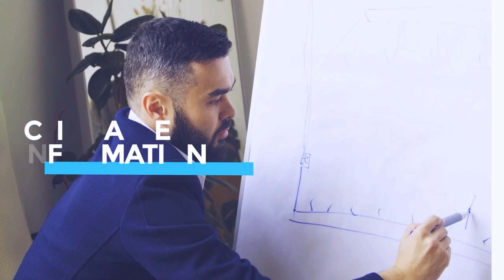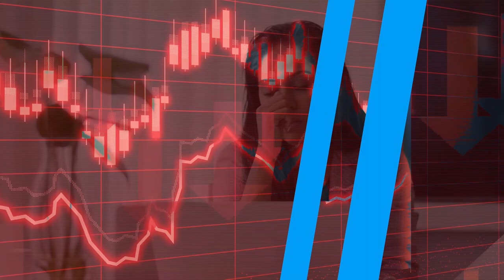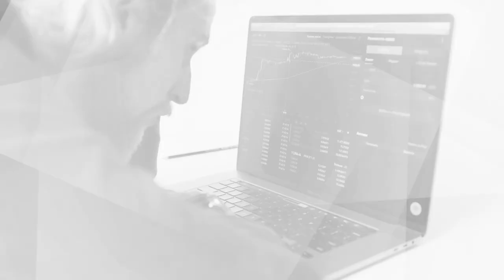EP33 | Basic Guide to Commercial Real Estate Investing with Matthew Drouin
If you want to expose yourself to commercial real estate investing, this episode is for you! Tune in as Matthew Drouin outlines the smart strategies you can execute to acquire your first investment property and get in on bigger and better deals. Our conversation offers a wealth of knowledge, so don't miss out.

Key takeaways to listen for:
• The power of investing in real estate with a resilient mindset
• Creative financing strategies for scaling your real estate portfolio
• Matt's journey from small deals to large commercial acquisitions
• How to underwrite mixed-use properties
• Valuable tips for aspiring real estate investors

• Extreme Ownership by Jocko Willink and Leif Babin

About Matthew Drouin
Matthew grew up in Rochester, NY, as the son of a dialysis nurse and general laborer at Genesee Brewery. After losing his parents to health issues in his 20s, Matt descended into an existential crisis. After spending weeks introspecting and reading, he was able to reinvent himself and develop a new vision beyond the confines of his life, also finding real estate as a way to build wealth.

Today, Matt is a partner at OakGrove Development, a real estate investment and development firm in Rochester, NY. Over the last 17 years, Matt has been in real estate management, brokerage, and development and has grown his portfolio to 176 units of residential and commercial property. His company mission is to develop real estate projects that not only add value to their investors but also put long-term community interests front and center.

• Podcast: Go Big! Live Podcast

Are you looking for the easiest way to grow your passive real estate portfolio? Visit Great Venture Capital to join our Investor Club today!